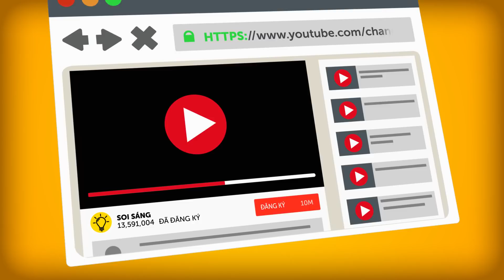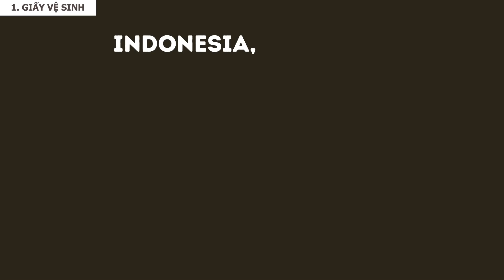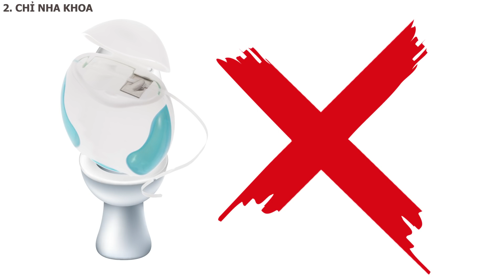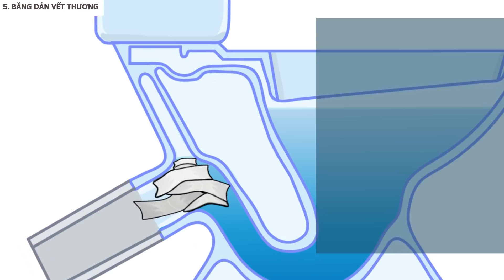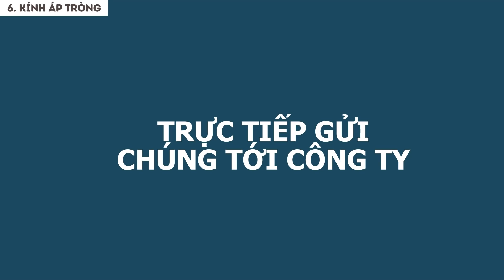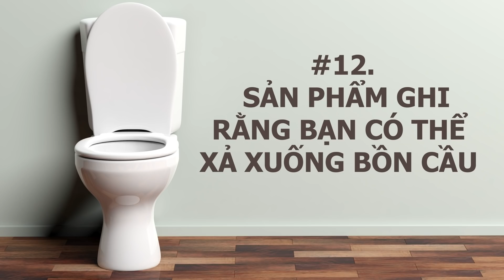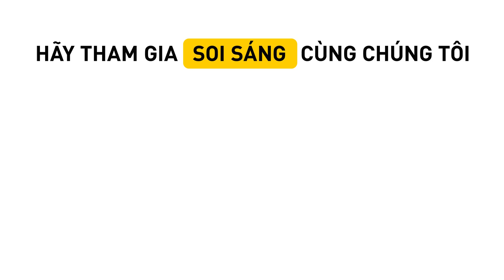12 thứ bạn không bao giờ được xả xuống bồn cầu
Bạn không nên xả những thứ gì xuống bồn cầu? Thợ sửa ống nước phát hiện ra chai nhựa, gạch và thậm chí là quần áo. Tất nhiên là chúng ta sẽ không xả những thứ như vậy xuống bồn cầu, Tất nhiên, bạn và tôi đã thắng được việc cố gắng xả những thứ như vậy xuống nhà vệ sinh nhưng ai mà ngờ rằng ngay cả những thứ gần như vô hại nhất như chỉ nho khoa hay giấy vệ sinh cũng có thể làm tắc ống nước?

MỐC THỜI GIAN:

Giấy vệ sinh 0:50

Chỉ nha khoa 2:15

Bã kẹo cao su 2:51

Cá 3:19

Băng dán vết thương 4:12

Kính áp tròng 4:29

Phân mèo 5:15

Thuốc tẩy clo 5:36

Mặt nạ 6:08

Lá trà 6:35

Túi nhựa 6:51

Sản phẩm ghi rằng bạn có thể xả xuống bồn cầu 7:20

TÓM LƯỢC:

- Ở các quốc gia khác nhau, mọi người có thái độ khác nhau đối với vấn đề vứt giấy vệ sinh. Một vị khách du lịch tên là Matt Kitson đã tạo ra một trang web hoàn chỉnh, nơi anh ta liệt kê các quốc gia mà bạn không nên xả giấy vệ sinh xuống bồn cầu.

- Chỉ nha khoa có vẻ vô hại khi xả xuống bồn cầu. Tuy nhiên, nó được làm từ vật liệu sợi, đó là lý do tại sao nó có thể dồn đống bên trong đường ống nước và gây tắc.

- Bã kẹo cao su không tan trong nước, ngoài ra, nó còn có thể dính vào ống nước và gây tắc. Đây chính là lí do vì sao bạn không nên vứt bã kẹo cao su theo cách này.

- Ở Canada, chính quyền đã yêu cầu người dân không được vứt cá còn sống xuống bồn cầu, bởi vì dù có tới được ao hồ thì chúng cũng sẽ làm chết những con cá trong đó.

- Một miếng băng dán mà bạn dùng để băng vết thương rất hiệu quả được làm từ nhiều thành phần: chất béo, sáp, cao su và những nguyên liệu khác. Một hỗn hợp như vậy không thể tan trong nước và có thể làm tắc ống nước nhà bạn.

- Chúng có vẻ nhỏ bé và vô hại, nhưng thực tế, kính áp tròng được làm từ nhựa và không thể phân hủy trong rất nhiều năm. Tất nhiên là kính áp tròng thì không gây tắc ống nước nhưng chắc chắn là sẽ có hại với môi trường.

- Các chuyên gia khuyên bạn không nên xả cát vệ sinh của mèo xuống bồn cầu. Sau một vài giờ, cát sẽ đông cứng và bị mắc kẹt ở đâu đó trong đường ống.

- Hóa chất tẩy rửa chứa clo có khả năng ăn mòn mạnh, mạnh tới nỗi có thể làm hỏng ống nước nếu bạn dùng chất tẩy quá thường xuyên.

- Bạn không nên xả mặt nạ đất sét xuống bồn cầu. Những mẩu mặt nạ nhỏ sau này sẽ dồn cục trong ống nước và tạo ra một khối khổng lồ gây tắc.

- Dù lá trà có vẻ nhỏ và hoàn toàn vô hại nhưng thực tế lại không như vậy. Theo thời gian, lá trà sẽ dồn lại bên trong ống nước và tạo thành một khối gây tắc rất khó loại bỏ.

- Ngay cả những mảnh nhỏ nhất của túi nhựa cũng có thể nguy hiểm: chúng tạo thành khối và tất nhiên là cực kỳ có hại với môi trường.

- Thông tin trên bao bì ghi rằng bạn có thể xả giấy vệ sinh xuống bồn cầu, hầu hết chỉ là mưu đồ tiếp thị.